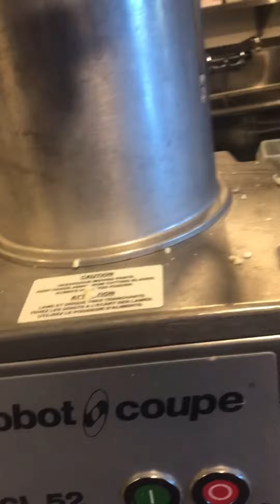Bacon and Cheese